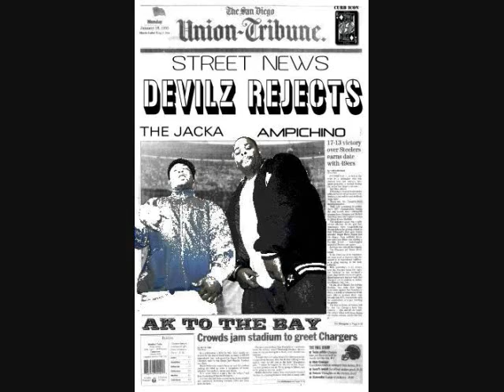Devilz Rejectz (Ampichino & The Jacka) - Drug Dealers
'DRUG DEALERS' from DEVILZ REJECTZ (THE JACKA & AMPICHINO)36 ZIPS...